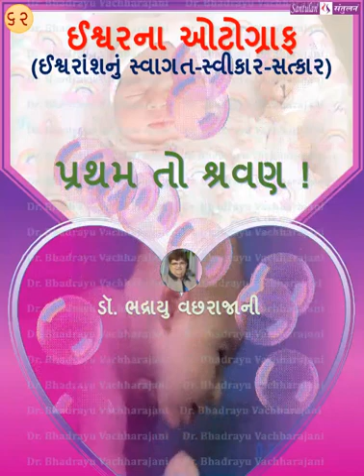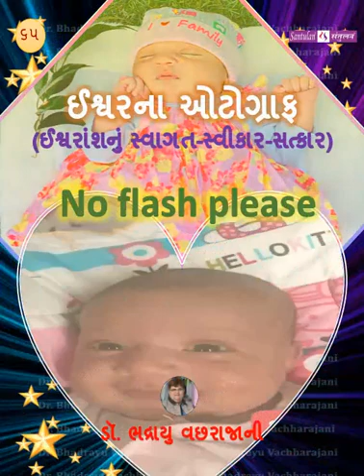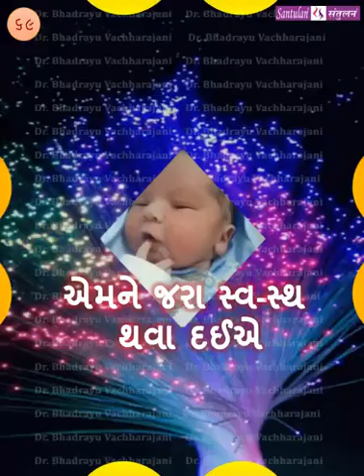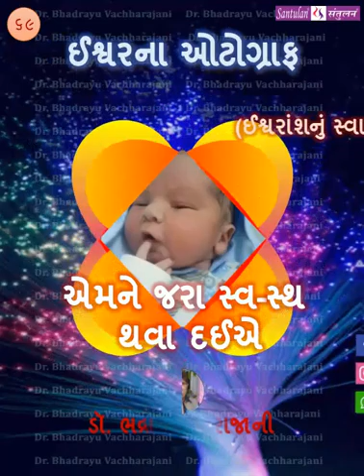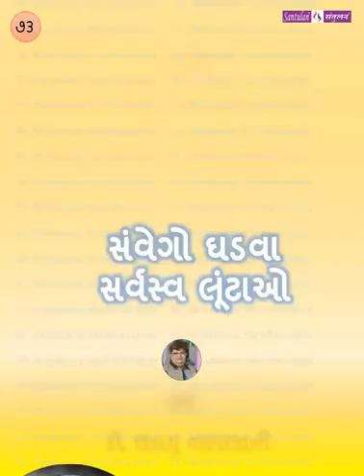ઈશ્વરના ઓટોગ્રાફ : 61 - 75